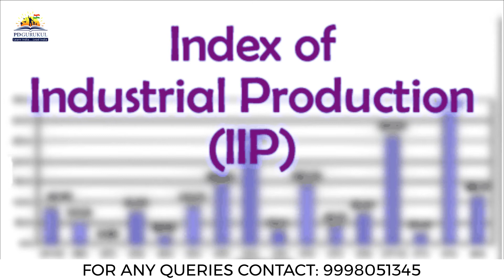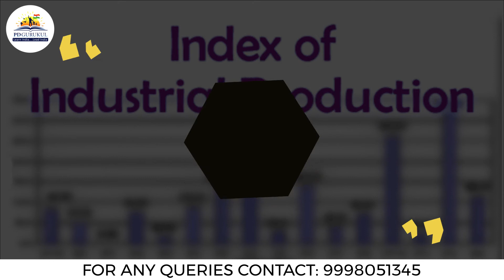Retail inflation in September rises to 7.34% | PD Gurukul Vadodara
PD Gurukul is an IAS/UPSC/GPSC coaching center in Vadodara. All our IAS, UPSC, GPSC courses, and classes are strategically structured to give the best study format.